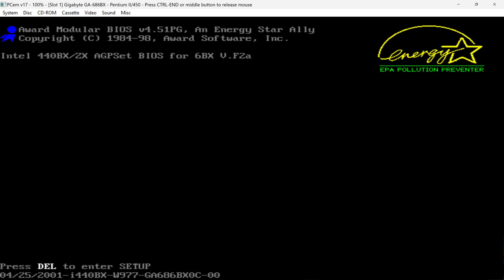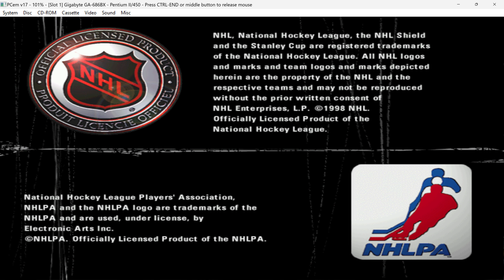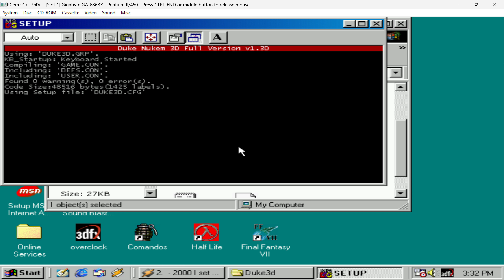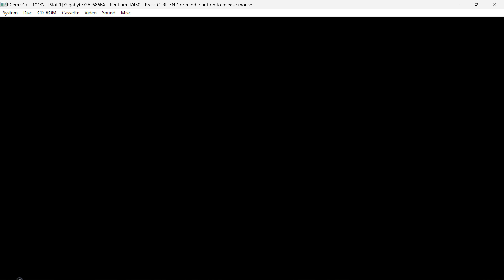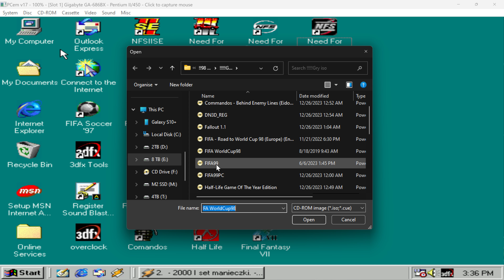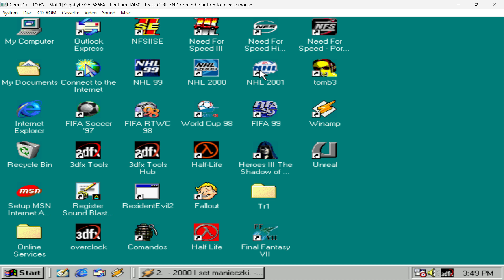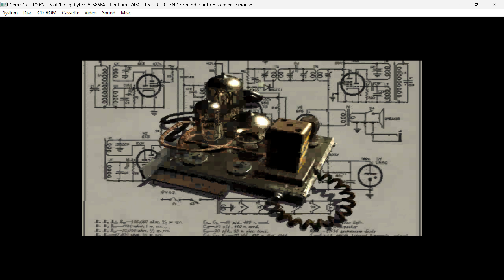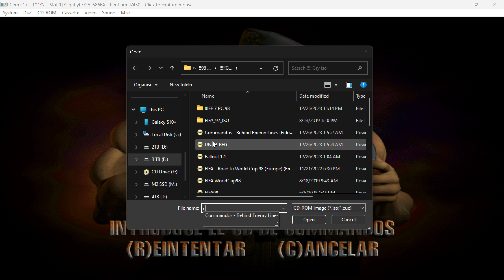PC emulator Windows 98 - play your old favorite video games like it's 1998!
Resources:
3. Windows 98 SE ISO (grab OEM version)
4. Intel chipset driver (grab 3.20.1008)
5. 3dfx Voodoo 3 drivers (scroll down and grab Amigamerlin 2.9 as well as overclock.exe)
6. Sound Blaster PCI 128 drivers (scroll down)
7. DirectX (grab version 7)